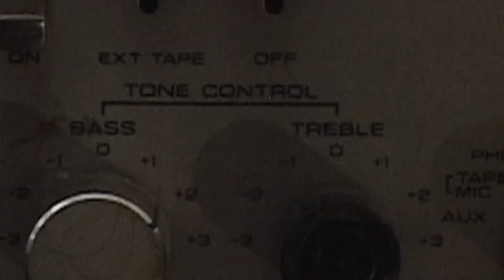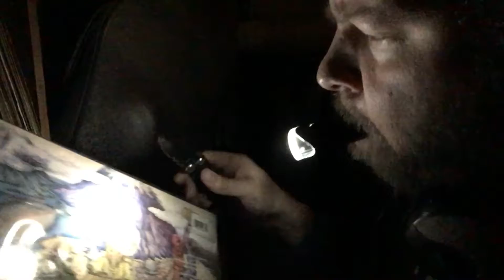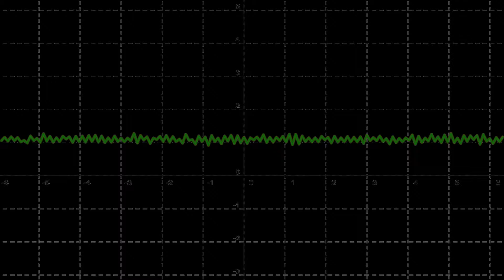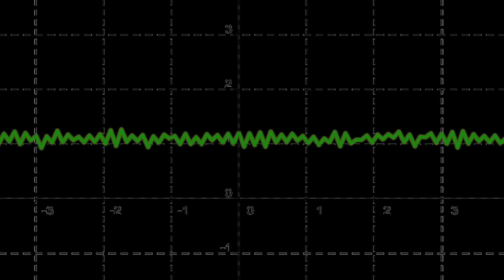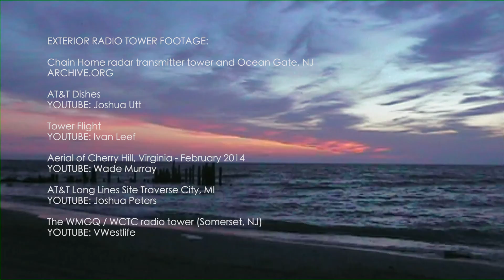Penance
A short film inspired by the works of H.P. Lovecraft, a lone survivor of a mysterious pestilence boards himself up in an abandoned radio tower. As he attempts to contact help he must face isolation and madness. Zero budget and zero crew but created with the help of writer and artist Elizabeth Bertoni who composed and performed the piano and helped create the radio transmission voice.